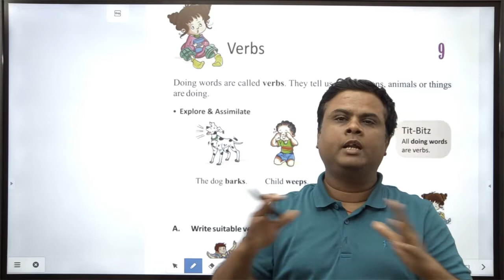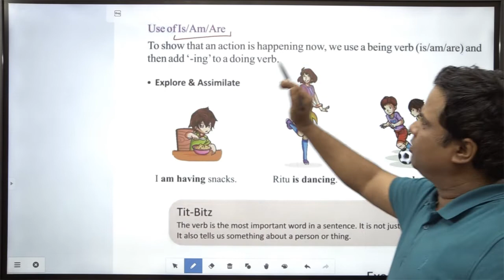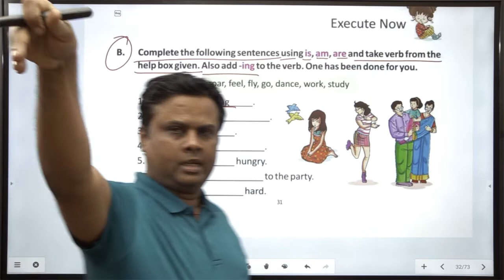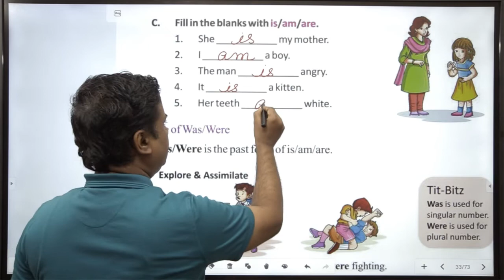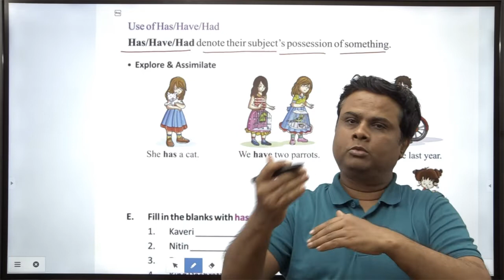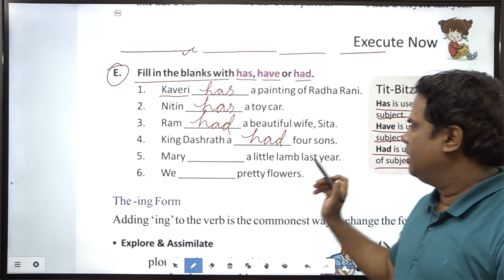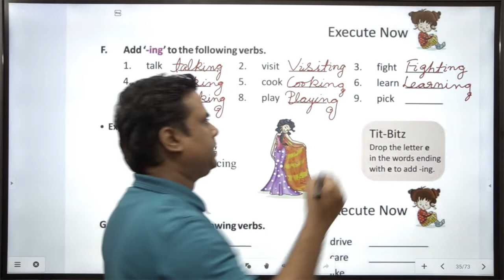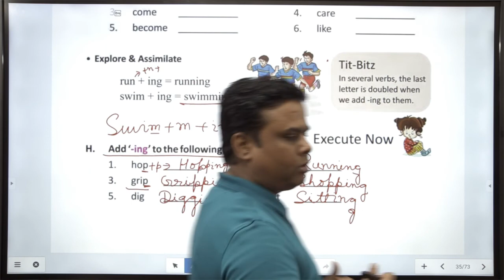Verbs | Level 2 | English Made Easy | KYP BSCLS